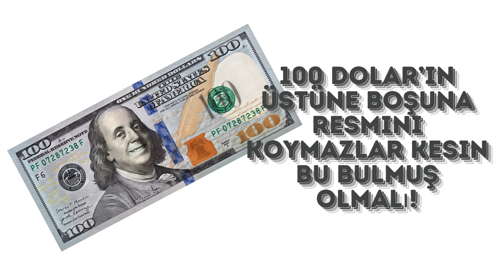Elektriği kim icat etti? Ya da kim keşfetti?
Bugün elektriğin icadına gidiyoruz? Elektrik icat edilen bir şey mi? Yoksa keşfedilen bir şey mi? Peki mucidi ya da kaşifi kim? Elektriği kim icat etti? Veya elektriği kim buldu? Bu kısa videoda bu soruya yanıt arıyoruz...